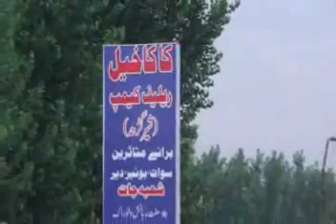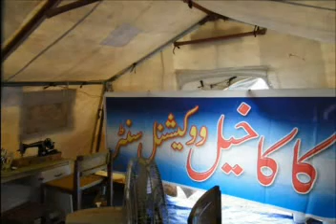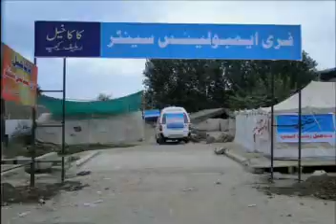Moulana Adnan Kakakhel briefs on various sections of Kakakhel Relief Camp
Renowned religious scholar Moulana Adnan Kakakhel Sb. is briefing on various sections of Kakakhel Relief Camp, Shergarh Mardan.

KAKAKHEL RELIEF CAMP has been setup under the supervision of authentic religious scholars, to provide food, shelter, clothing, medicine, and education for the Internally-displace people of Swat, Dir, Bunir and Malakand.